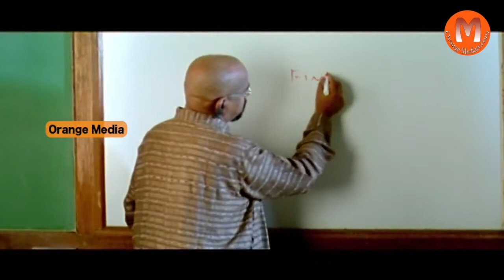Maa Iddari Madhya Telugu Movie Part 4 || Bharat, Vidisha, Brahmanandam, Benarjee, MS Narayana,